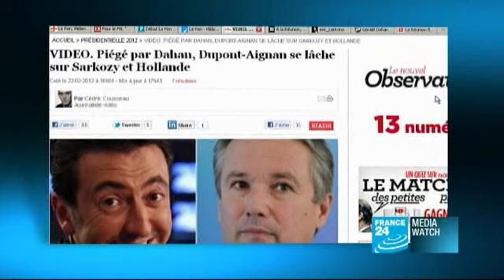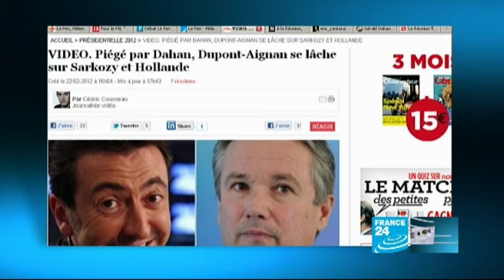02/25/2012 MEDIA WATCH International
MediaWatch International edition is our take on the stories big and bizarre in newspapers, on news websites, blogs and on social media. We also look at stories about how the media functions and how it's evolving in today's society. Tune in at 10.22pm for the international media.